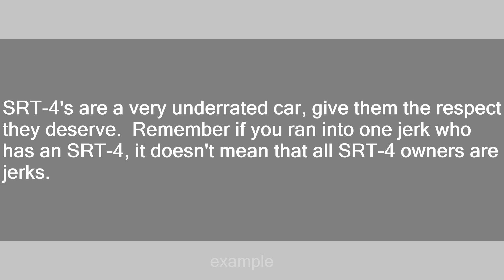srt-4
Slang flashcards: